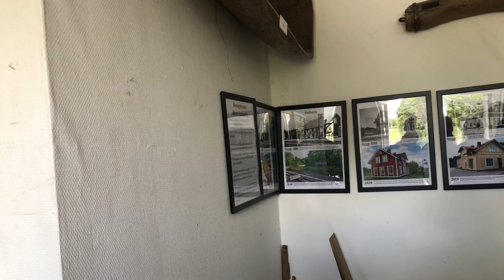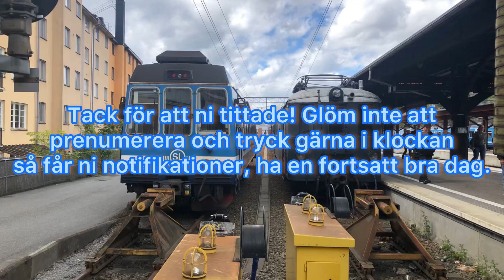Veterantåg på Roslagsbanan, filmat med massa tågfans. (Kolla i beskrivningen).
Idag den 7:e Juli så körde man på Roslagsbanan ett veterantåg, avgången påbörjades mot Frösunda som linje 27V och sen på linje 28V som gick österut mot Österskär.

Hoppas att ni alla tyckte om videon och tryck tumme upp och ge en kommentar, vi önskar er alla en trevlig fortsättning.

Videon är filmad med @mr_cxspotter1384 @Mr.C10- @RKMa64 @danielkollektivtrafik @svenskatagfilmer och @Swebus-Trainspotter @C14Luca @busestrainsinswedenandmore @randlofs

Njut av video // @mr.c6-1312

Vagnstyper: X4P / BP896 / FP162 / X2P.
Nummer: 37, 896, 162, 33.
Stationer:
Stockholms Östra
Vallentuna
Roslags Näsby
Djursholms Ösby.